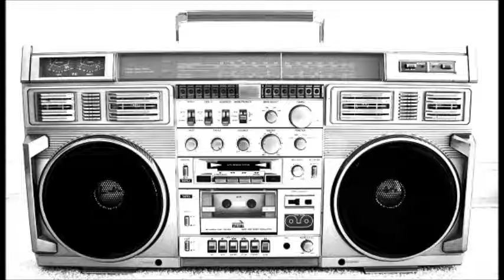megamix ( derek b ) dmc 1988